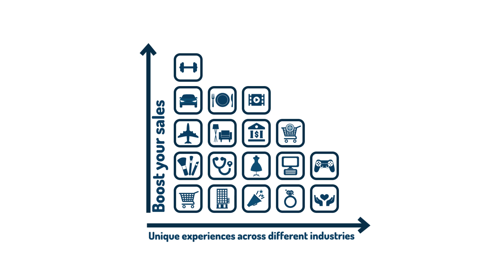Reward Marketplace, by Related Inc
The Reward Marketplace, Related's award-winning customized online platform, helps build brand loyalty by providing customers with appealing and relevant deals from an array of merchants.